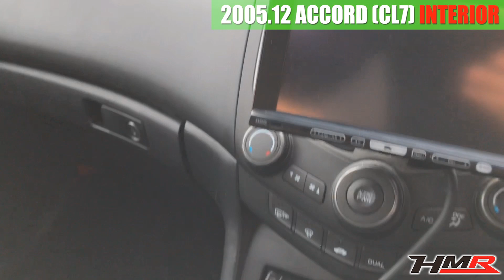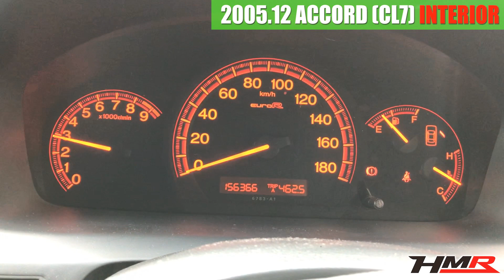【中古車】アコードユーロR(CL7) 内装編 SPOONバンパー RG車高調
・エアクリーナー：ノーマル
・吸気BOX：ノーマル
・エキマニ：ノーマル
・マフラー：ノーマル
・触媒：ノーマル

・タワーバー：なし
・その他：なし

・サスペンション：RG車高調
・アーム類：ノーマル
・スタビライザー：ノーマル

電装関係☆
・オーディオ：カロッツェリアCDデッキ
・ナビ：カロッツェリアHDDナビ・フルセグTV(たまにTVの画像映りません)
・ETC：あり
・追加メーター：なし
・レーダー探知機：なし
・その他：KENWOODドライブレコーダー

・フロントバンパー：SPOON S-TAIバンパー
・フロントフェンダー：ノーマル
・ボンネット：ノーマル
・サイドステップ：ノーマル
・リアバンパー：ノーマル
・リアウィング：なし
・トランク：ノーマル
・その他：特になし

☆インテリア☆
・運転席：純正レカロ
・助手席：純正レカロ
・ステアリング：純正MOMOステアリング

☆駆動系☆
・クラッチ：ノーマル
・デフ：ノーマル

☆ブレーキ系☆
・キャリパー：ノーマル

☆ホイール＆タイヤ☆
・ホイール：YOKOHAMA 18インチアルミ(225/45/18)